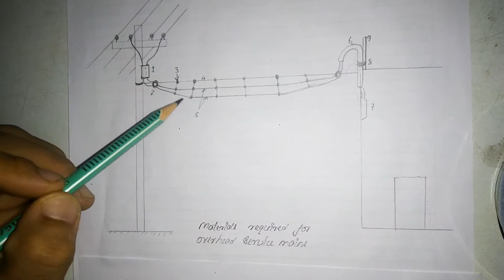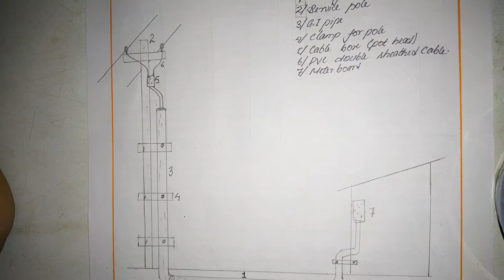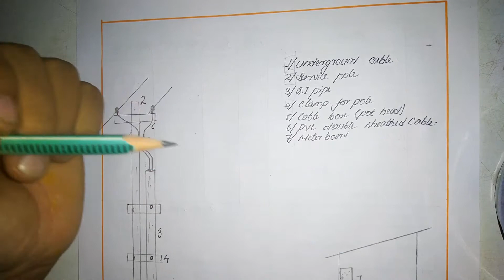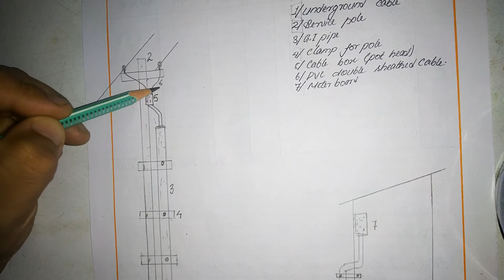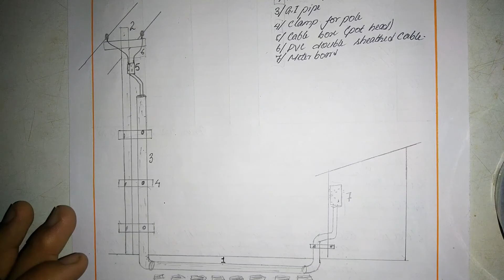Materials Required for service mains||Electrical estimation and costing||electro explorer by sapan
hello everyone , sapan pradhan , here with another video on electrical estimation and costing regarding the materials required or used in servicemains, ie. overhead servicemains and underground servicemains.
so if you dont understand anything related to video or else u have question related to electrical and electronics u may ask in comment, i will surely reply to it. thankyou for watching.